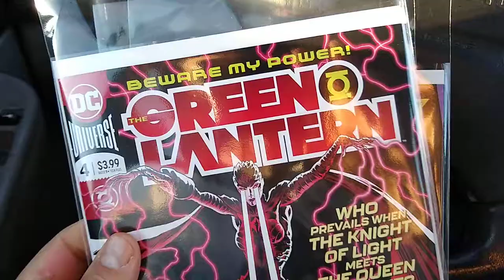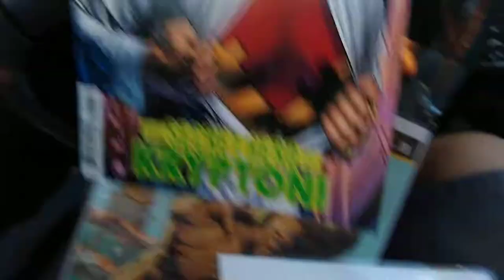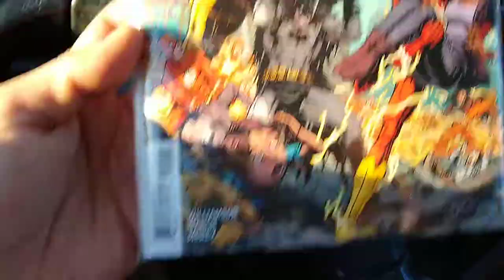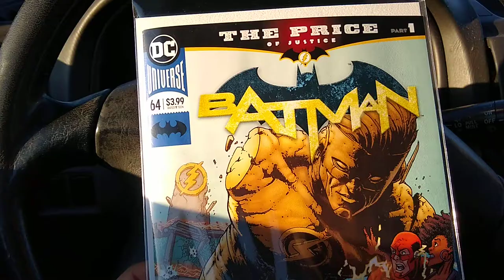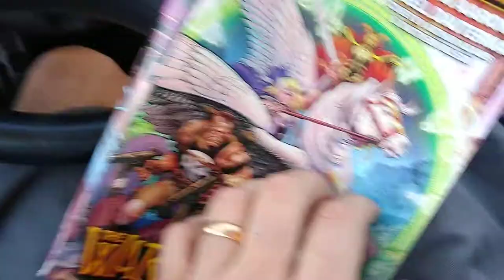Revenge of the floppy...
In which your hero waxes philosophical on what it will take to save the comics industry. (Spoiler alert: READ MORE COMICS!)